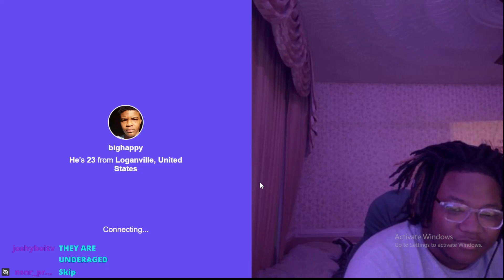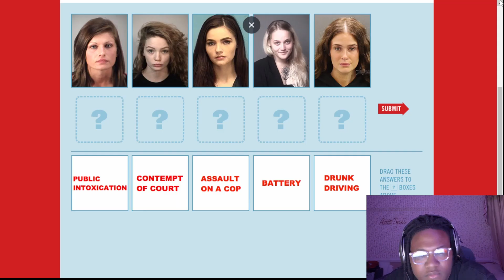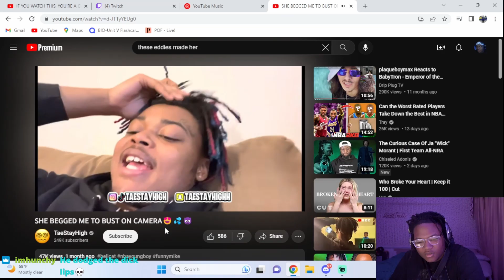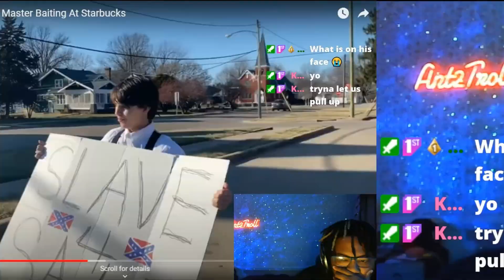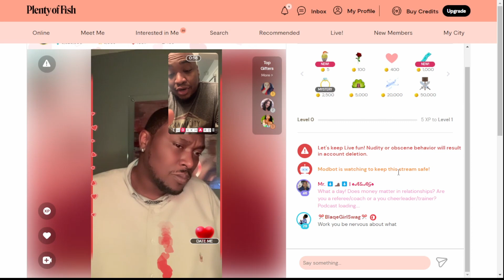Ant2troll being Ant2troll for 6 minutes and 44 seconds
Follow Ant2Troll

Just a kid from subway living a dream...